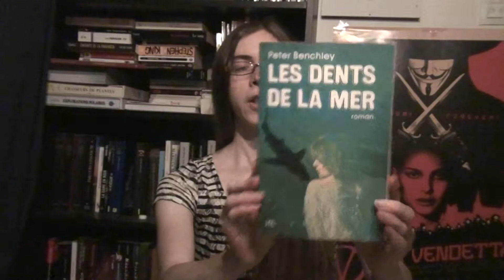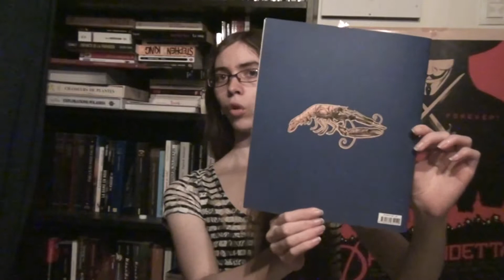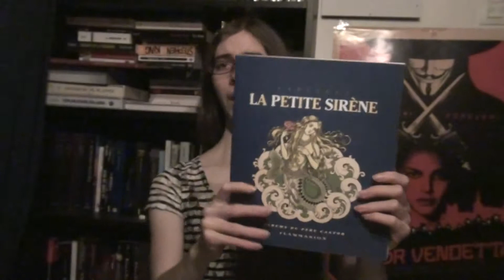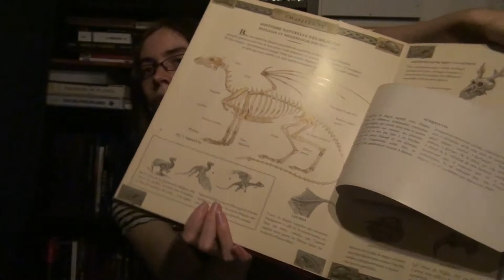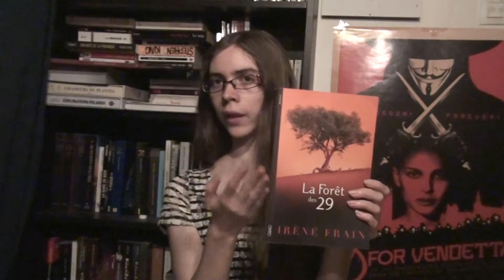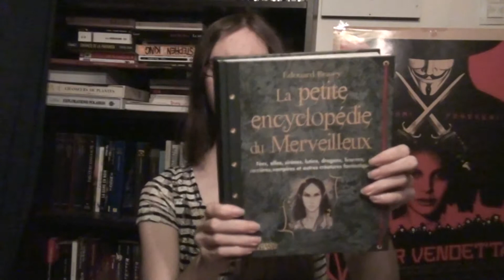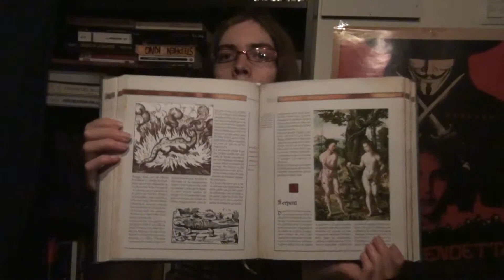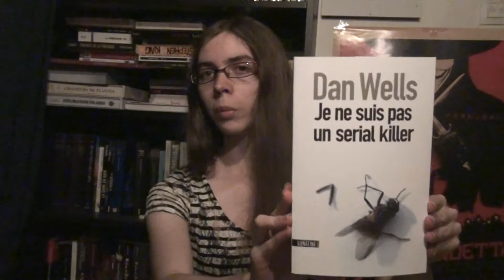Tag livresque : les Quatre Eléments